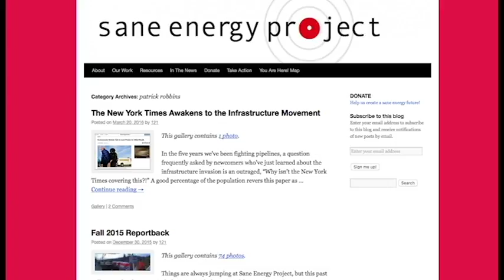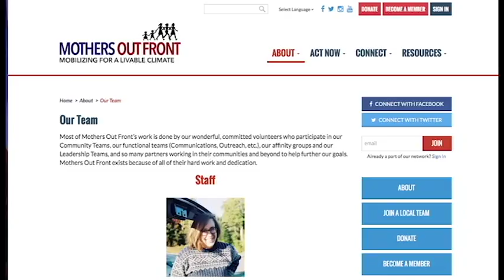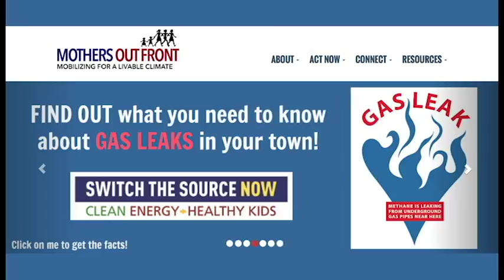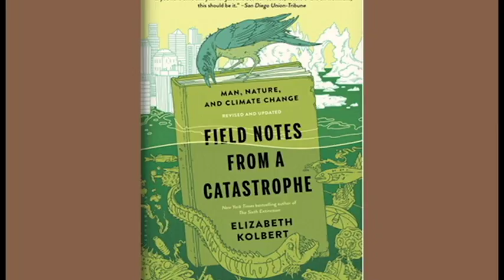Coffee with Hx2: Activism and Climate Change in a Trump Era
Join Heidi Hutner, from the Sustainabiity Studies Program at Stony Brook University, as she discussing activism and climate change with Kim Frascek and Patrick Robbins from Sane Energy, and Shameika Hanson from Mothers Out Front. Please see more of Heidi"s shows at: HeidiHutner.com (the link you provided was great).